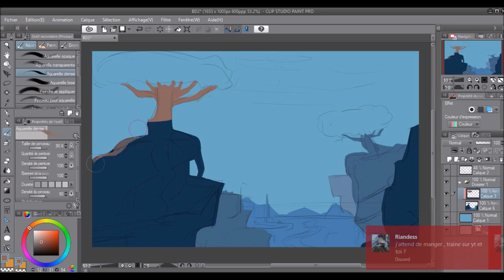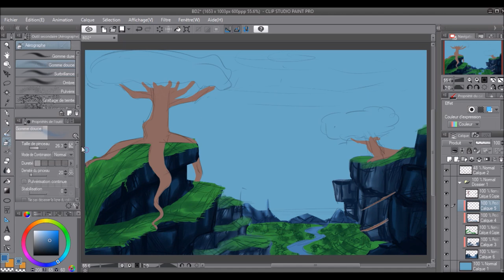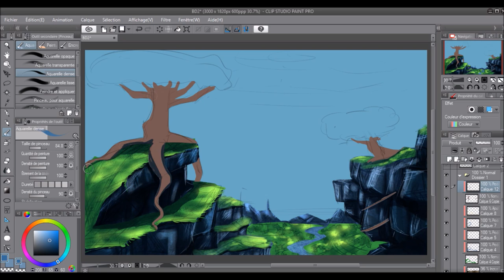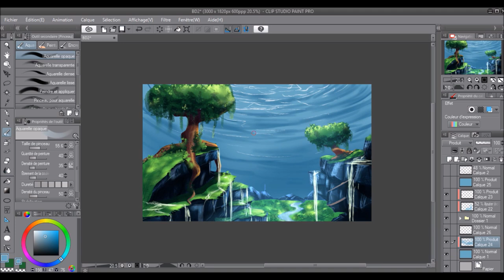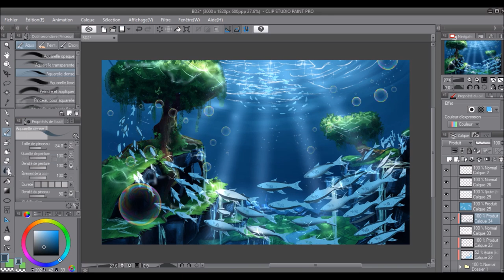"UNDERWATER WORLD" speed painting et blabla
Yoooooooooo les gens on se retrouve enfin pour une video, pas celle que vous attendiez mais voilà xD

mes liens